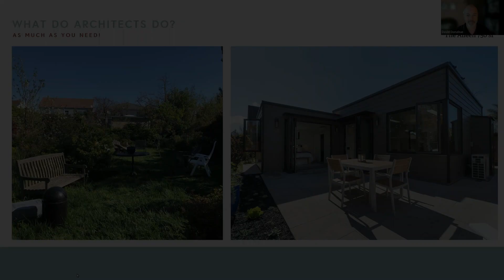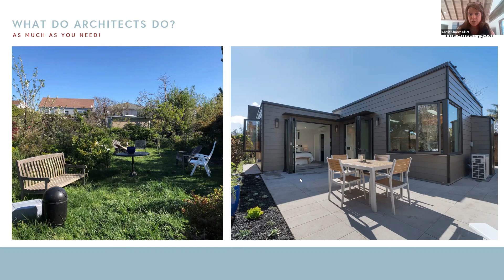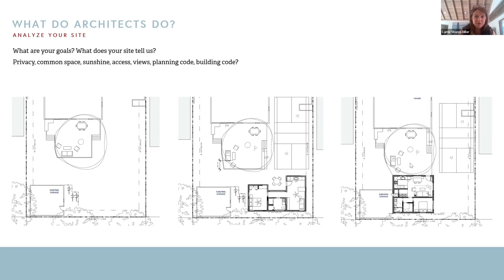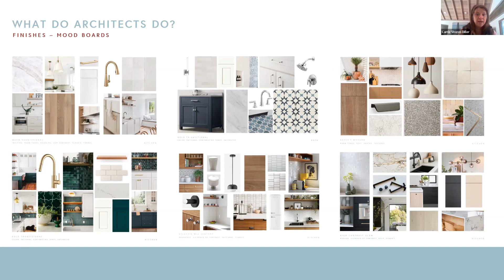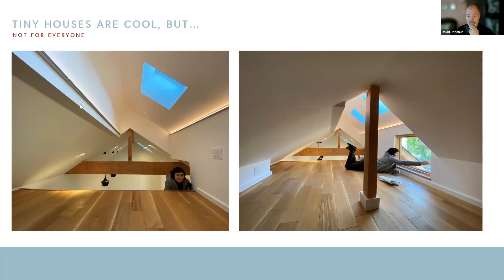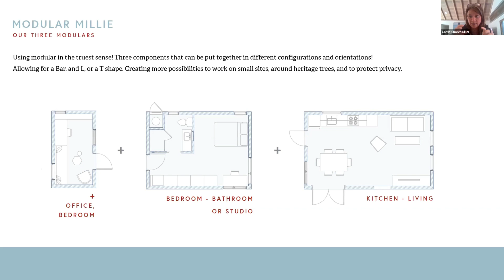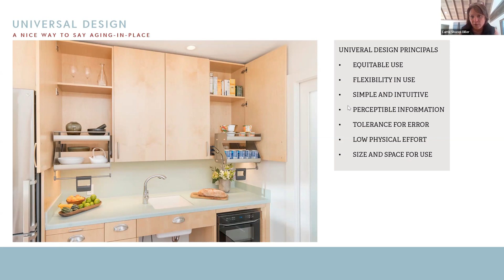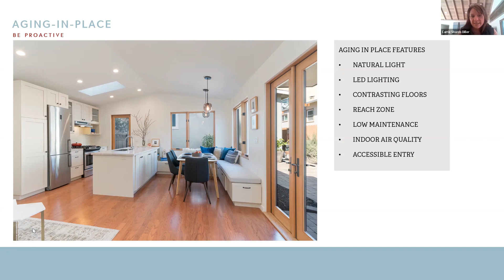ADU Architect & Educator Carrie Shores Diller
Welcome to a truly inspiring episode featuring Carrie, a remarkable architect and the Principal at both Inspired ADUs and Larson Shores Architecture and Interiors. Her dedication to timeless architectural and design excellence is rooted in a deep sense of place and purpose.

Carrie's journey, marked by her master's degree in architecture from UC Berkeley and her partnership with Josh Larson, began with a personal battle. Faced with serious spinal problems, she discovered firsthand the vital importance of a home that supports rather than fights you. This experience ignited her fierce commitment to Accessory Dwelling Units (ADUs) and aging in community, shaping every Inspired ADU she designs.

As an integral member of Berkeley’s ADU Task Force and the Casita Coalition, Carrie actively educates homeowners and advocates for ADU-friendly legislation. She also serves as the Northern California instructor for Kol Peterson and Earth Advantage’s ADU Specialists program, passing on her expertise to future ADU enthusiasts.

Inspired ADUs has already built and designed over 120 ADUs in the Bay Area, and they're not stopping there. Millie, their modular ADU with nine configurations, is on the horizon, set to be available in late Spring or early Summer of 2022.

In this enlightening discussion, we delve into a range of topics:

🏢 Demystifying the role of a professional architect and the value of the "A Team."
📜 Navigating Title 24 and other state regulations when configuring ADUs onto properties and coordinating material orders with the General Contractor.
🌄 Insight into the dynamic world of ADUs and invaluable advice for those considering them.
🏠 Tiny Homes: Where they fit and their potential for continuous occupation.
📐 A breakdown of Inspired ADUs' design options, including Custom ADU Plans, Pre-Designed options, and the intriguing Modular Millie.
👵 Building an ADU for Carrie's own mother and exploring aging in place and innovative design ideas.
💡 Unconventional considerations, including addressing toilet seat reluctance in Alzheimer's sufferers.

This is an eye-opening conversation you won't want to miss, offering insights into architectural excellence, community building, and the remarkable work of Carrie and her team. Join us on this journey of inspiration and discovery!

For a free 15 minute consultation with David Donahue